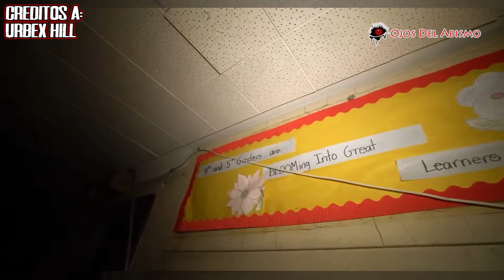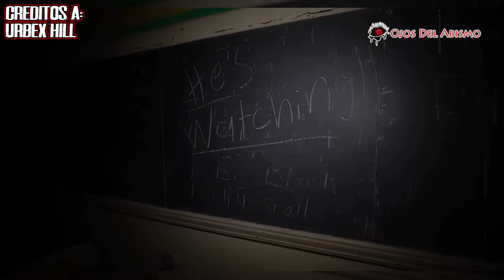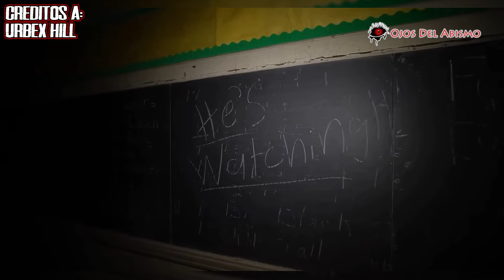PERTURBADOR FANTASMA SE APARECE EN ESCUELA ABANDONADA / 🔴 Ojos Del Abismo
Canales Del Mundo ODA:
Ojos Del Abismo CLIPS: Canal de respaldo y recopilación de lo mejor que se a visto en Ojos Del Abismo